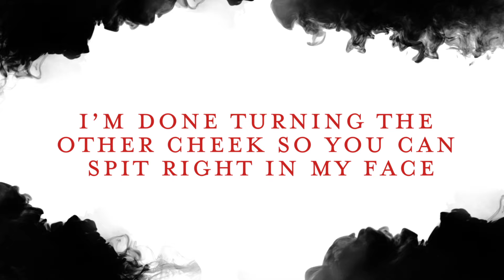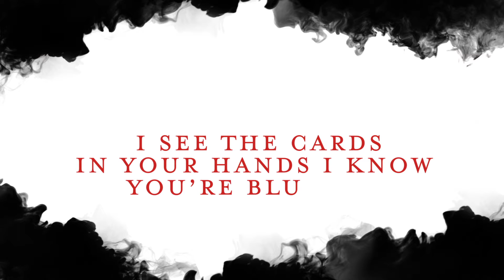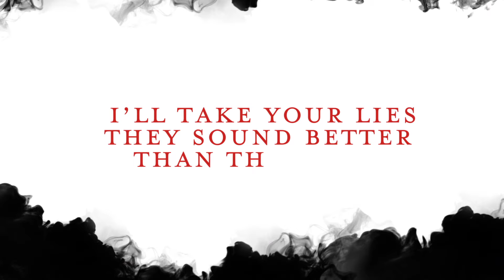Stitched Up Heart - Dirty Secrets (Lyric Video)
Edited by Christian Perez of The Orchard

Our new album Darkness is out now, featuring limited edition red vinyl (limited to 500 in the world), CD & new exclusive merchandise.